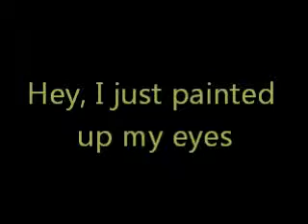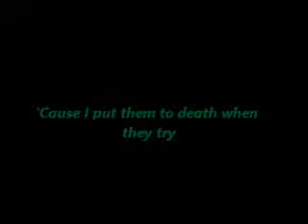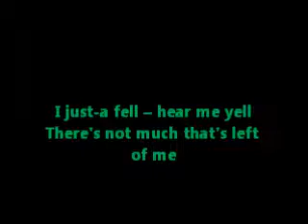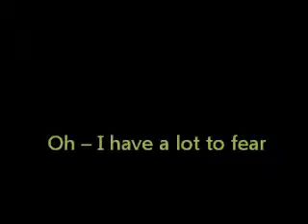Jezebel, ApologetiX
Jezebel
Parody of "Just a Girl" by No Doubt
(1 Kings 16:31, 18:13, 19:1-2, 21:1-25; 2 Kings 9:30-37)

Hey, I just painted up my eyes
And my clothes – are a little big in size
Don't you think I need elastic stretch waist bands
My husband's forcing me to wear the pants

'Cause I'm Jezebel - I'm Israel's king
So don't tell me that I'm his wife
Yes I'm Jezebel – I'm the one who really pulls the strings
So don't tell me 'bout equal rights
Oh ... I'm happy enough right here

The moment that I came from Sidon
So many Hebrews have had to run and hide
Can't do religious things that they hold so dear
It's not the little king that they fear

If they want to survive, they comply
Oh, I'm Jezebel, and the prophets won't preach
'Cause I put them to death when they try
Yes I'm Jezebel – throw the Good Book at me
For unbiblical brutal crimes
Oh ... they have a lot to fear
LEAD
Oh ... I can make it myself, dear

Someone just rebelled
I just-a fell – hear me yell
There's not much that's left of me

Oh, I'm Jezebel – there has been a conspiracy
I took a plunge and I heard a crunch
Oh, I'm Jezebel, where's the rest of me?
Well, I've a hunch dogs just ate me for lunch
Oh, I'm Jezebel – my skull's all I see
Elijah's won – it's over and done
Oh, I'm Jezebel – woe is me
My evil's done – it's no fun – perishin'*
Oh – I've had it, I'm through
Oh – It's sad but quite true
Oh – I have a lot to fear

*NOTE: In this verse, the word "pershin'" should be pronouced as
"per-i-SHUN," so it rhymes with "ones" and "fun."

1 Kings 16:31
He not only considered it trivial to commit the sins of Jeroboam son of Nebat,
but he also married Jezebel daughter of Ethbaal king of the Sidonians, and
began to serve Baal and worship him.